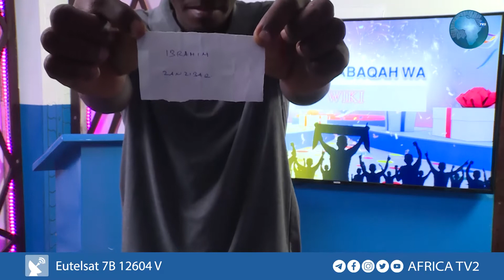HUYU APA MSHINDI ALIYEJINYAKULIA ELFU 50'000 KATIKA MSABAQA WA WIKI NDANI YA AFRICA TV2